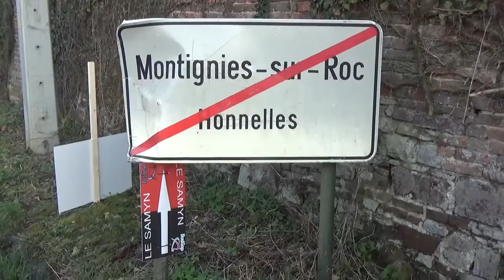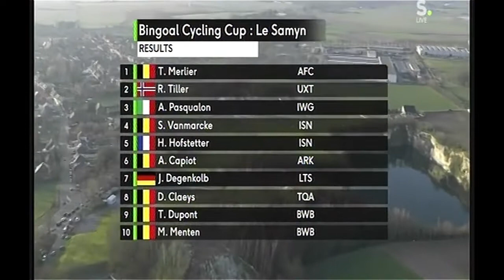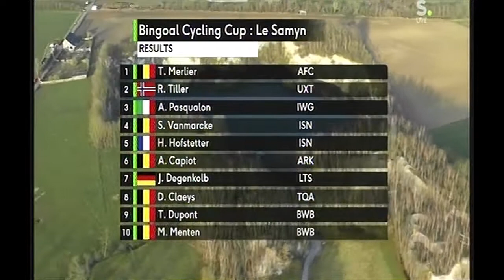GP Le Samyn 2021 MIX Tim Merlier